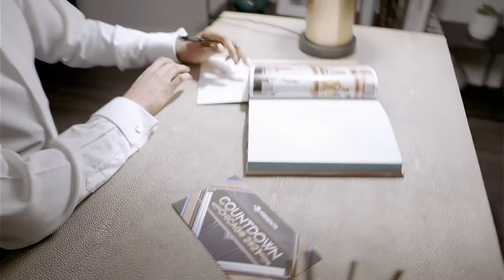Soaring Badger Productions 2021 Showreel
Showreel for Soaring Badger Productions based in Chicago, IL. Featured is the use of our drone systems, Motocrane camera car, Movi Pro ground gimbal and SHOTOVER F1 on a helicopter.